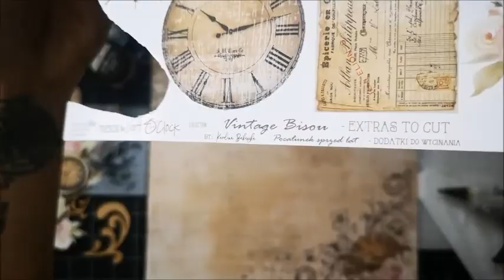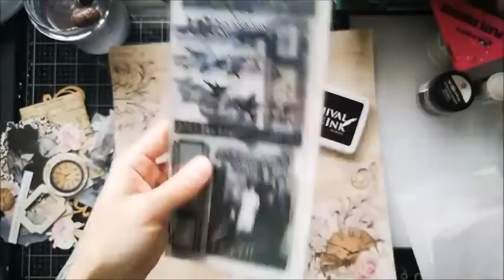Vintage LO-Tutorial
Hej przygotowałam na dzisiejszą insirację LO w stylu vintage.
Użyłam pięknej kolekcji "Vintage Bisou" oraz dodatków do wycinania

Hey, I prepared a vintage LO for today's insiration.
I used the beautiful collection "Vintage Bisou" and cutting extras.

Użyłam/I Used
"Vintage Bisou"Collection and Extras to cut
Extras to cut III-Clocks
"Vintage Bisou" Project Life Cards
"Vintage Bisou"Quotes
"Fleeting Moments"Cardboard Die Cuts
Decorative Tracing Papers Set #1 (Kalki-Zestaw)